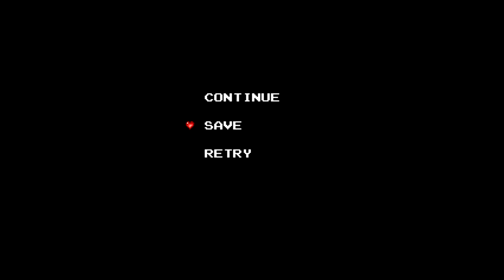ZC - Myst Isle Remake, Part 9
Well at least it's somewhere new, right?~